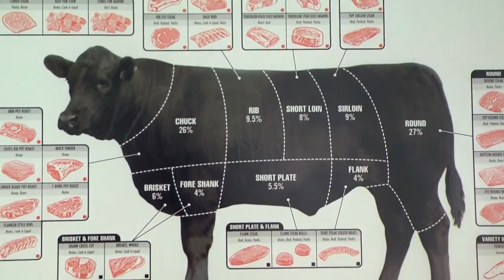Byergo 30 Andy